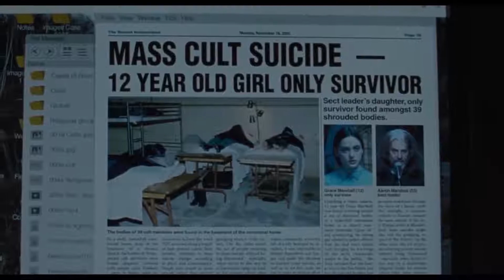THE LODGE Trailer (2019) Horror Movie